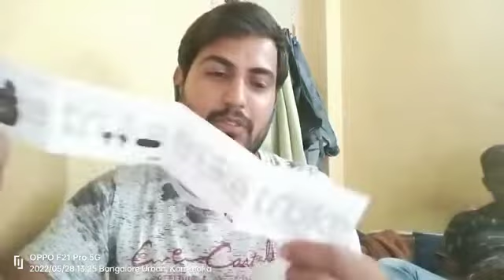truke 😱 air buds lite 100😱🙄